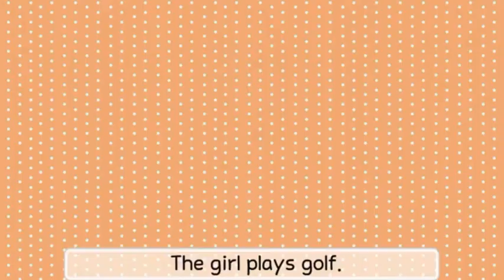The Gorilla and the Horse | English song | Letter G | English for kids | ESL materials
The first story of the book "The Gorilla and the Horse" is focused on the correct pronunciation and reading of G-words.  This song helps children practice and easier memorize the words and expressions.
Appropriate for ESL teaching as an auxiliary teaching aid.